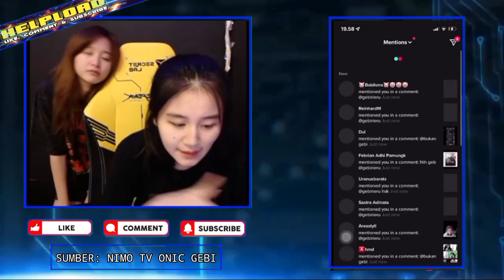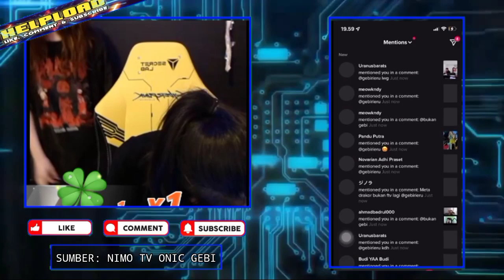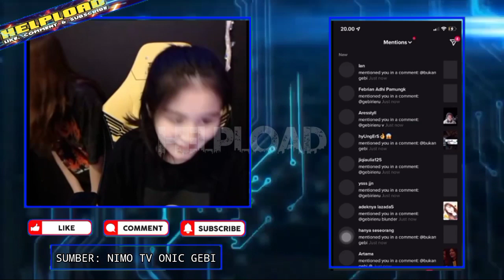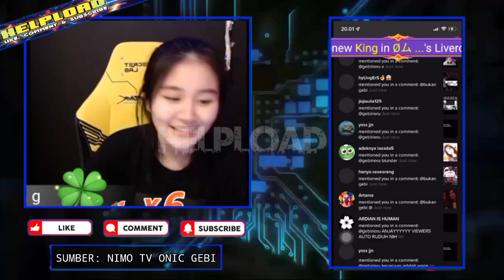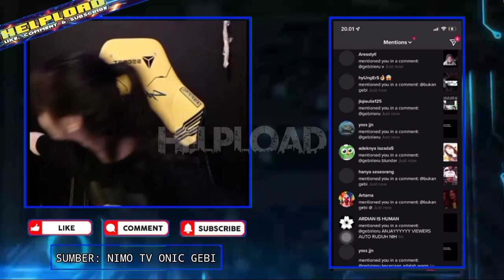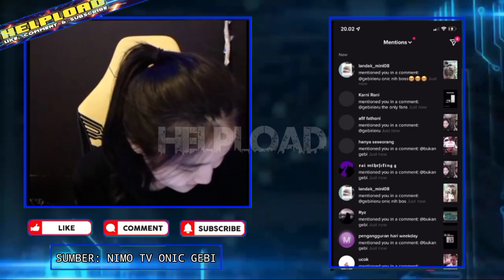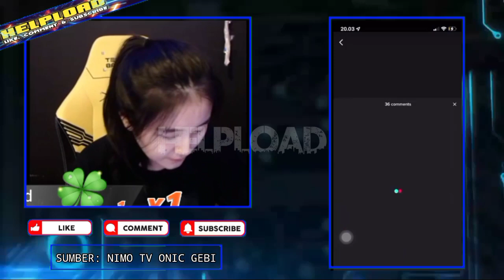PAPI GEBI LIAT REKT TATOAN - PAPI GEBI AUTO TUNJUKIN TATO JUGA NIH GUYS!!!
Source: Nimo.tv ONIC GEBI

•Thanks•